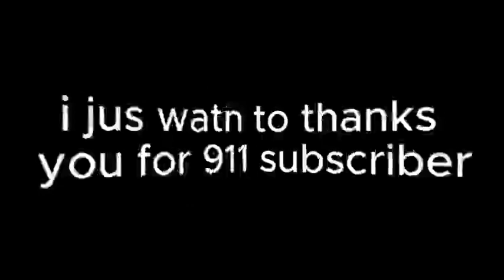thanks for 911 subscriber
thanks you sduberibsers